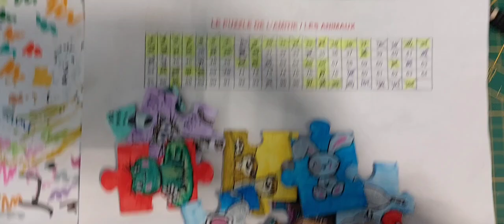joue avec nous au puzzle de l'amitié : mouton 🐏